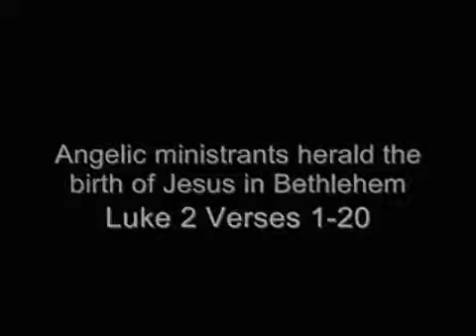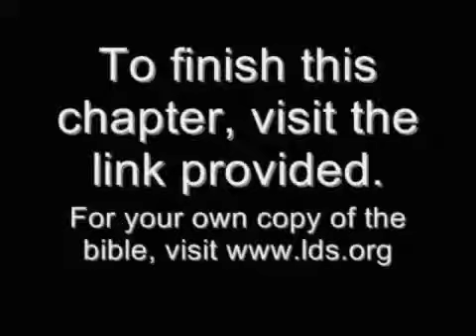life story of JESUS